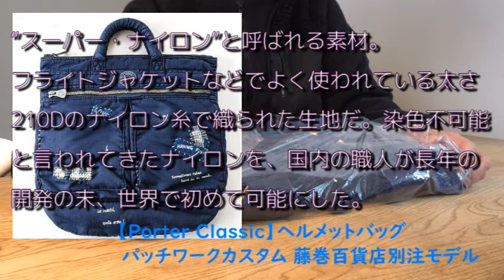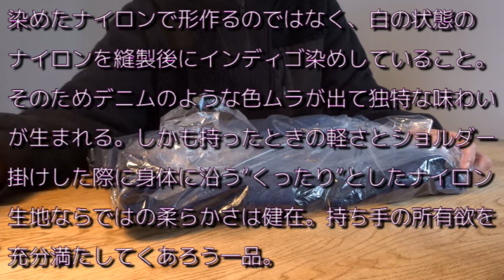私の愛用品『Porter Classic』only item編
レギュラー回とは違う、最近購入したお気に入りの品を紹介します。。
今回はポータークラシックの２wayトートです。